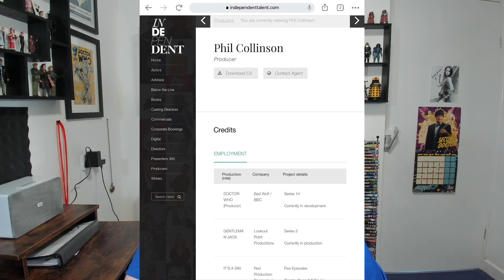PHIL COLLINSON RETURNS AS PRODUCER FOR RTD2! | BAD WOLF | Series 14 | Doctor Who News Update